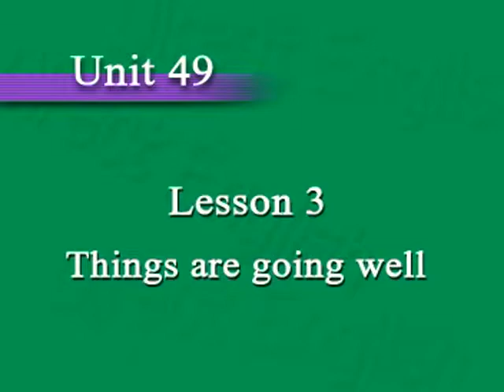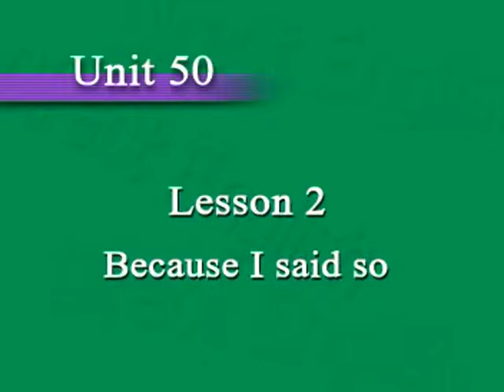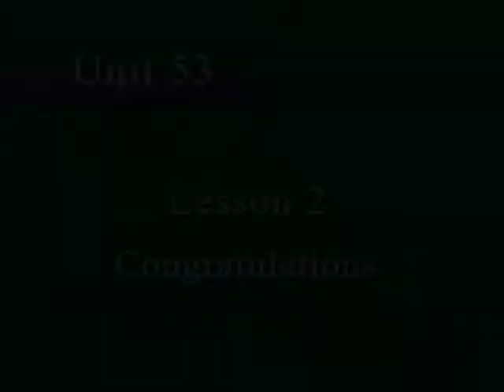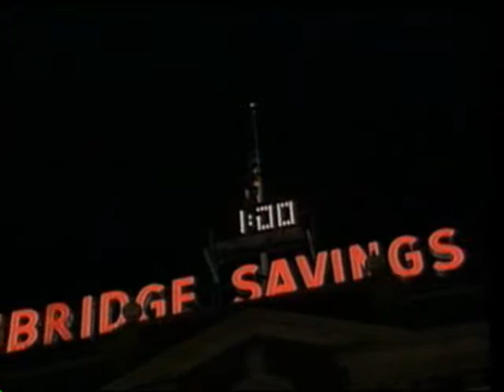direct English 46-54